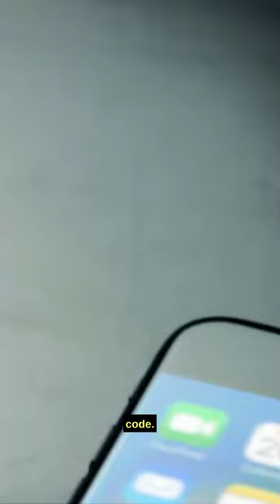LINKA LASSO: World's First Smart Chain Lock